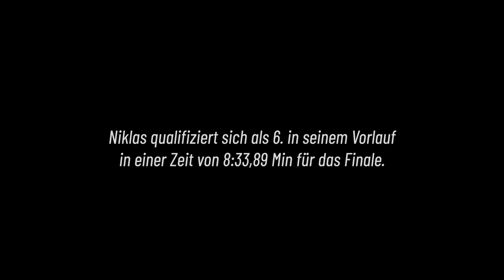Finale bei den European Championships in München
Niklas schafft das für unmöglich gehaltene und qualifiziert sich bei seiner ersten Europameisterschaft für das Finale. Hier diaganze Geschichte...

Rechte des Livestream Materials liegen bei ARD und ZDF.